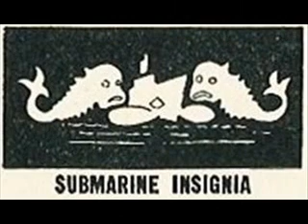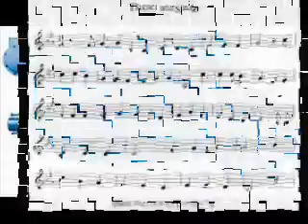Diesel and Shale, Tom Lewis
Another Tom Lewis tale of his Navy career.